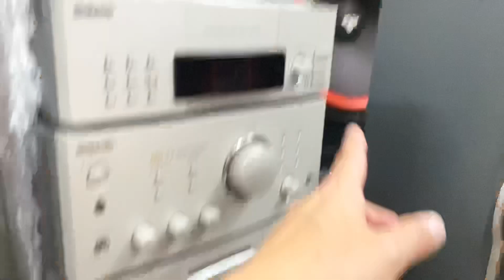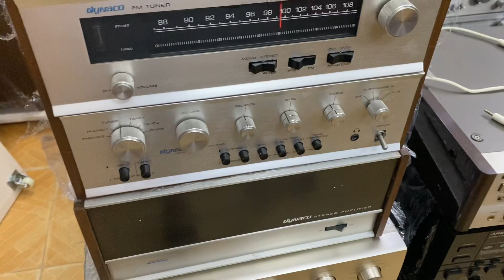Xả đôi loa Mỹ CerWinVega bass40 giá 25,5tr.Ngược đời mất 1,6tr để AE vui và hiểu biết là chính